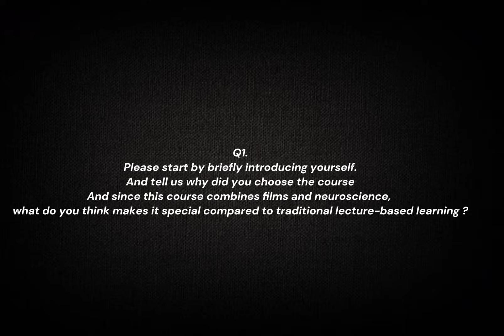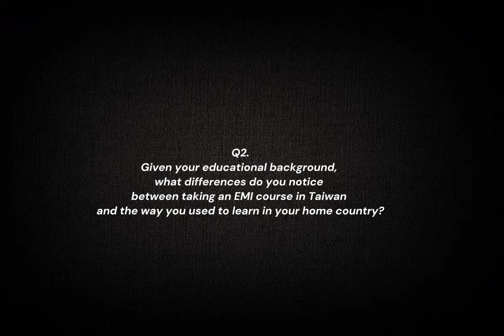1-5 周均邑、林柏邑、房一可｜CMU College of Medicine EMI video Competition｜ 2025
Course: 由電影中學神經科學 (Learn Neuroscience From Medicine)

Video Transcript:

Welcome to CMU NEWS!
I’m 林柏邑, your interviewer today.
Neuroscience is often seen as a difficult subject to get into.
But what if we learn it through exciting English movies?
Would that make neuroscience easier and more engaging?
Today, we’re interviewing an overseas student who took the EMI course “learn Neuroscience from Movies.”
Let’s hear their experience!
Q1 — Self-Introduction, Course Motivation, and EMI vs. Traditional Teaching
Please start by briefly introducing yourself.
Why did you choose the EMI course “Neuroscience Through Movies”?
And since this course combines films and neuroscience, what do you think makes it special compared to traditional lecture-based teaching?
Hi, my name is 房一可and I’m from Malaysia. I chose the EMI course learn neuroscience from movies because I think this is a very unique way to learn about neuroscience, instead of just listening to the lectures like the old traditional ways this course actually use this film to explain some basic neuroscience concepts, making students feel more interested
Q2 — Cultural/Educational Background Perspective
Given your educational background, what differences do you notice between taking an EMI course in Taiwan and the way you used to learn in your home country?
Since I grew up in Malaysia, my previous education was actually taught in English mostly when I first came to study in Taiwan I felt a bit nervous and uncomfy with the new environment. Until I realize that there’s EMI course in the school, which made me feel more similar to how I used to learn in malaysia. Back in Malaysia, we don’t actually get encouraged to learn English. Because most of us learn from the environment, for those who are weak in language learning like me is a bit struggling to learn. Things are different at Taiwan and I think this system for learning English is more suitable for certain people with weak language learning ability
Q3 — Learning Outcomes
What did you learn from this EMI course?
Were there any memorable lessons or improvements in your skills?
From this course, I learned not only some basic neuroscience knowledge, but also how to think critically and make connections between theory and real life examples because the movies that were shown in the class are actually mostly best on true stories. also, after staying in an environment that barely touches English my ability to communicate with English is getting kinda rusty so thanks to this course. I actually get this chance to improve my English communication skills when speaking in class. And one of the most memorable movie I had in this class is called the beautiful mind, it’s about a man who has been suffering from schizophrenia. But end up getting Nobel prize by his admirable mathematical problem solving equation. Most of the people actually has a bias towards patients with this disease, thinking they are highly dangerous people, murderers. But after this course it made me rethink about this.I realized that most of the patients are actually asymptomatic and non-danger towards society
Thank you so much for  your sharing
That’s all for our interview
This is 林柏邑from CMU NEWS